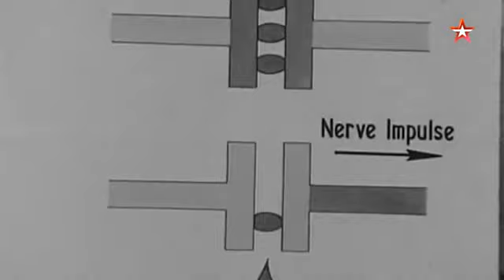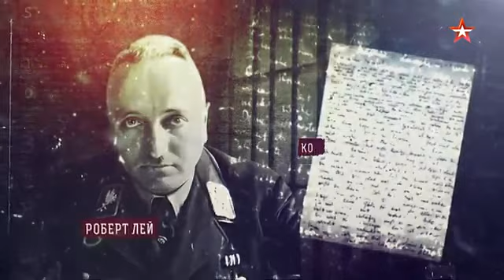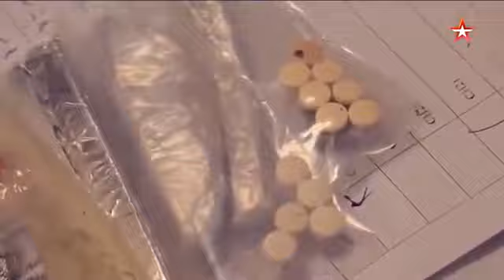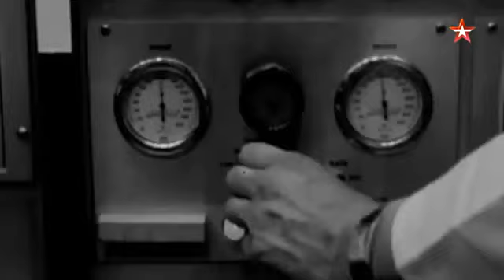Химия "цветных революций" Chemistry of color revolutions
Chemistry of color revolutions